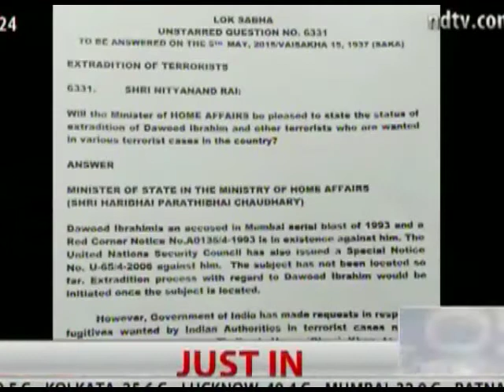SpecialPackage - Modi Government's U-Turn on Dawood Ibrahim's issue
The Modi Government has been changing its stands when it comes to bringing back the 1193 Mumbai Terror Attacks accuse Dawood Ibrahim to the country. Before elections, Modi hinted at bringing back Dawood Ibrahim to the country,later in December 2014, Home Minister Rajnath Singh stated to media that the ministry knows about dawood's location in Pakistan. But today the Ministry of State for  Home took a U-Turn saying they have no idea of his whereabouts